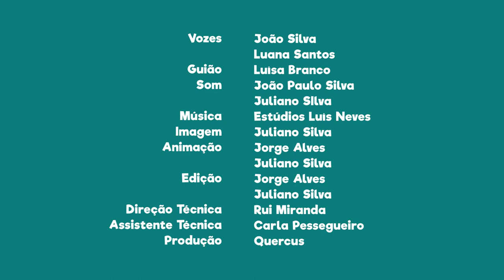FNT03E06 - PN do Alvão: Planta carnívora rara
Sabias que nesta área protegida existe uma planta carnívora rara?